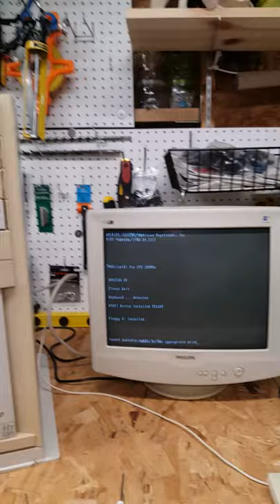First Boot of the 1996 Gateway 2000 Family PC G-180 does it still work?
2 weeks ago, we rescued what looked like a clean vintage 1996 Gateway 2000 G-180 Family PC at the scrapyard. This is its first boot.